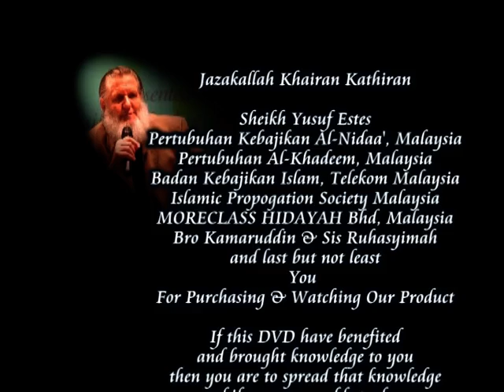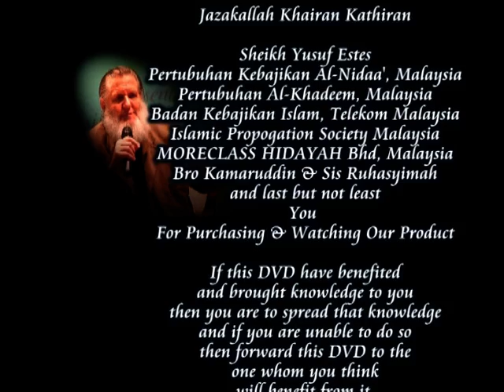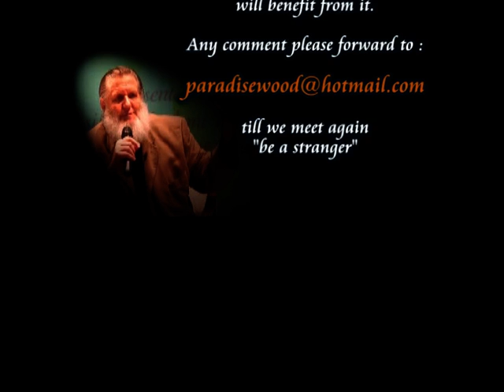WSWBIG S26 : Note of Appreciation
Why Should We Believe in God? (DVD 2)
Sheikh Yusuf Estes, The Malaysian Tour University Malaya Malaysia Nov 2008